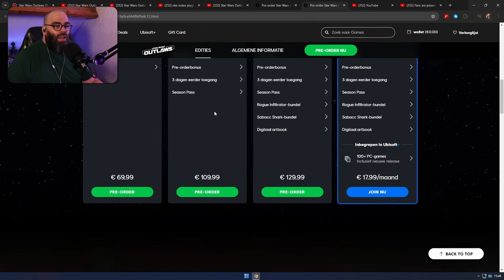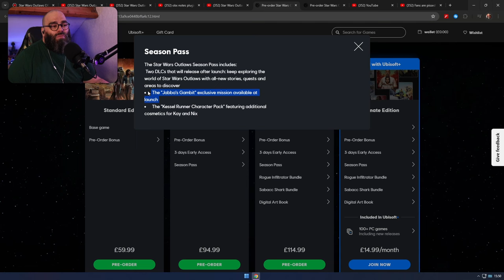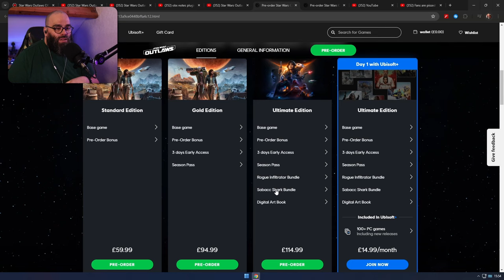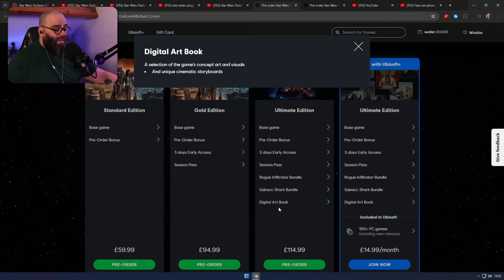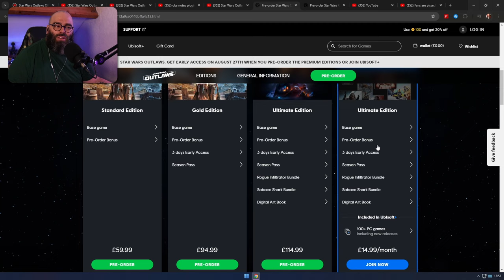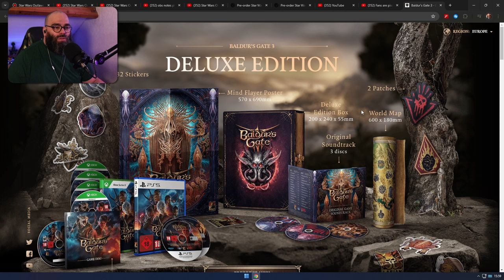Ubisoft Did It Again And People Are Mad!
Ubisoft dropped a story trailer for Star Wars Outlaws and of course that made people mad. Is it justified though? In this video my thoughts and views on the matter.